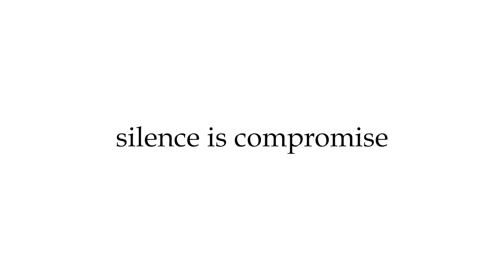OMG!! മകൻ സ്വപ്നത്തിൽ ചിന്തിക്കാത്ത സമയത്ത് ആ സർപ്രൈസ് എത്തി | Shah Rukh Khan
ഇന്ത്യയിലെ സിനിമ താരങ്ങള്‍ എല്ലാം തന്നെ അവരുടെ കാര്യങ്ങൾക്കായി കോടികള്‍ വിലമതിക്കുന്ന ആഡംബര കാറുകള്‍ വാങ്ങുന്നത് അത്ര പുതുമയുള്ള കാര്യമല്ല. മാത്രമല്ല രാജ്യത്തെ ഏറ്റവും വലിയ സൂപ്പര്‍ സ്റ്റാറുകളുടെ മക്കളും വെള്ളിത്തിരയില്‍ അരങ്ങേറ്റം കുറിച്ച് കൊണ്ടിരിക്കുന്ന സ്ഥിതിയാണ് നിലവിൽ.  സൂപ്പർ സ്റ്റാറുകൾ അവരുടെ ചെറിയ കുട്ടികൾക്ക് വരെ ലക്ഷ്വറി കാറുകള്‍ വാങ്ങുന്നതായി കാണാൻ കഴിയും. ഇപ്പോഴിതാ സമൂഹമാധ്യമത്തിൽ പ്രചരിക്കുന്നത് മറ്റൊരു സൂപ്പര്‍ താരം തന്റെ ഇളയ മകന്റെ യാത്രകള്‍ക്കായി പുത്തന്‍ കാര്‍ വാങ്ങിയിതാണ്...